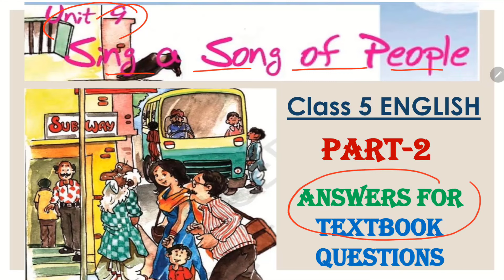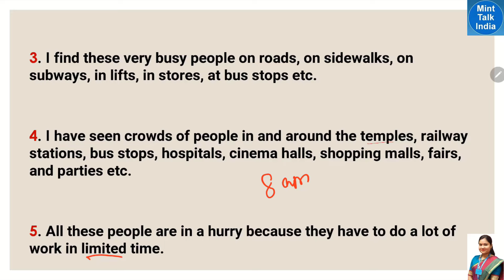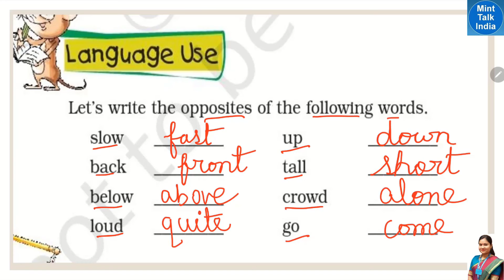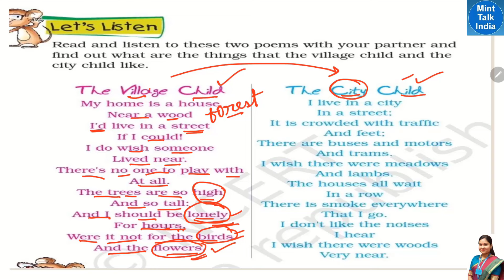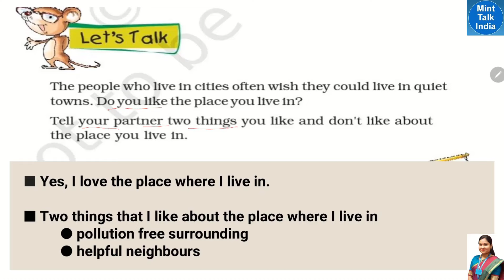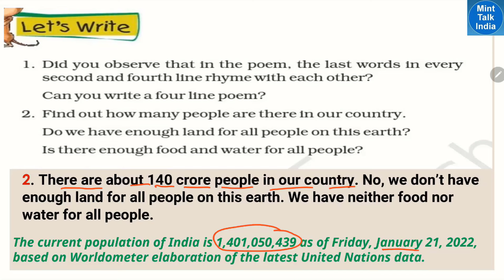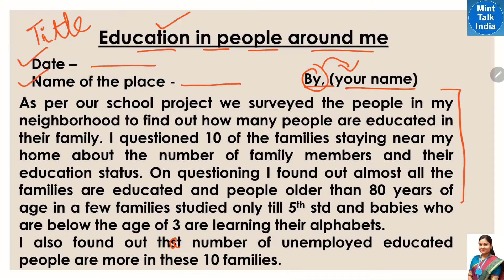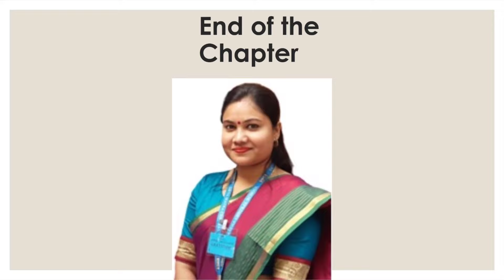Class 5 English SING A SONG OF PEOPLE Worksheet Questions Answers / NCERT class 5 English Unit 9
Class 5 English Poem SING A SONG OF PEOPLE Questions Answers (Pt 2)/ NCERT class 5 English Unit 9

           In this video of Mint Talk India channel, we have tried to discuss textbook solutions of NCERT CBSE Class 5 English Unit 9 poem SING A SONG OF PEOPLE [i.e Class 5 English Poem SING A SONG OF PEOPLE Questions Answers (Pt 2)/ NCERT class 5 English Unit 9] in your easy to understand language so that you can understand the chapter well and explain it to others. The poem "SING A SONG OF PEOPLE" is part of the NCERT Class 5 English Unit 9 Marigold book.
          SING A SONG OF PEOPLE Class 5 Explanation in Hindi, is a video lesson in which the textbook question answer of the chapter has been explained in simple hindi-english bi-lingual language, along with picture explanations and word meanings. This NCERT Class 5 English Unit 9 SING A SONG OF PEOPLE poem has been discussed in 2 Parts.This is the Part 2 video of SING A SONG OF PEOPLE video lesson with title name 'Class 5 English Poem SING A SONG OF PEOPLE Questions Answers (Pt 2)/ NCERT class 5 English Unit 9'.
Lesson    :  SING A SONG OF PEOPLE (Poem)
Subject    : Class 5 English Unit 9
Book        : NCERT English Marigold
Class 5 English Poem SING A SONG OF PEOPLE Question Answers (Pt 1)/ NCERT class 5 English Unit 9